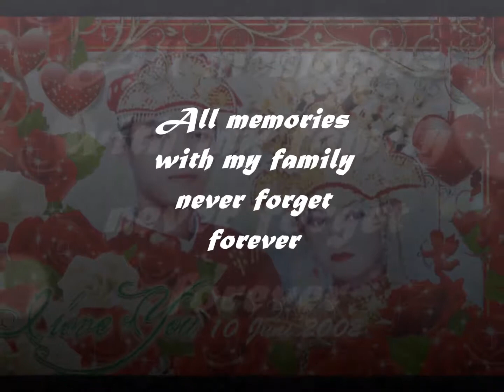issar ikhwan iskandar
ini akan menjadi kenangan keluarga saat anak dewasa dan kita sudah menjadi orang tua...